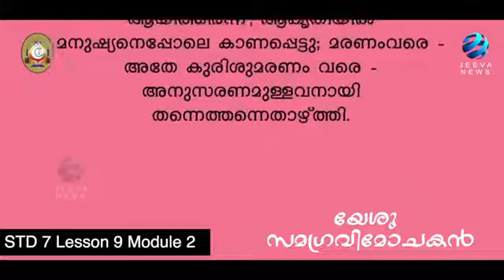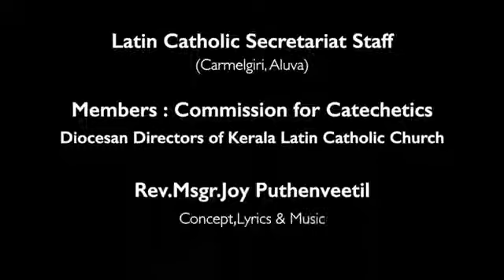7th Standard Chapter 9 Module 2